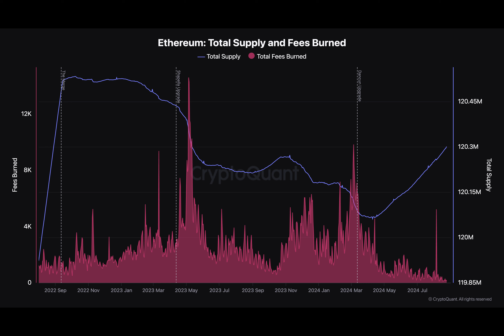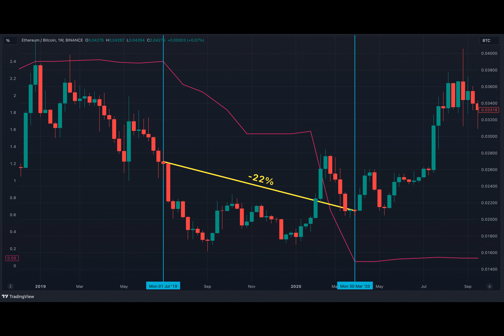Can Ethereum regain momentum and outperform Bitcoin in 2024?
Have you ever wondered what happens behind the scenes in the cryptocurrency world when one coin seems to steal the spotlight from another?